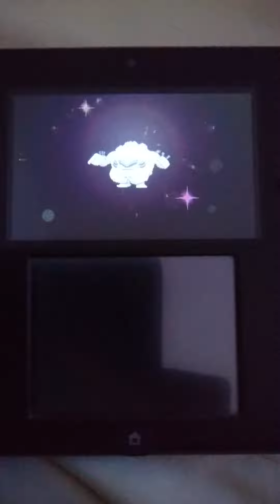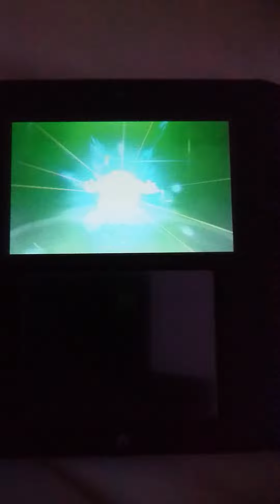Pokemon Moon - Chain Evolution to Alolan Golem